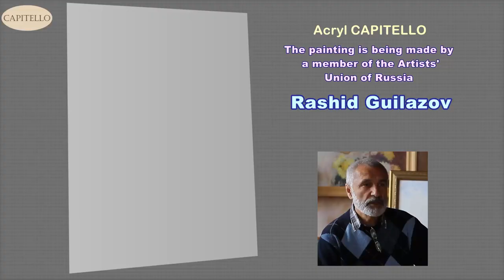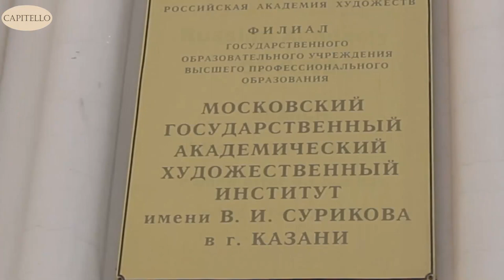Acrylic paint. Professional acrylic paint for pictorial arts and interior design from Capitello.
Acrylic paint. Professional acrylic paint for pictorial arts and interior design from Capitello | Reliability of Capitello acrylic art paints has been proven with time and experience. First parcels of the acrylic paints were used by decorators for designing of interior in several restaurants of Kazan - the city, in which the paints were developed. It’s already 8 years passed, and the composition of the art paints has significantly improved.

Within the range of our goods acrylic paints take quite a worthy position. Wide spectrum of colours and shades, which is being a distinctive feature of the artists’ materials, makes it perfect for children’s and applied arts and crafts.

Consistence of Capitello acrylic paint makes it possible to use the paint without preliminary dilution with water. Due to fine adhesion to painted surface the paints have found wide application not only in professional painting, but also in painting of various objects of decorative art. Take for instance the figurines made of dried salty paste and coloured with acryl - they look gorgeous. It is also very good with ceramics, while painted clay vases and potties are just masterpieces of pictorial art.

With help of Capitello professional acrylic paint any artist can decorate carnival plastic mask. When using in decorative painting, it lays evenly across material and fully cover lower layers. And toy soldiers painted with Capitello can really bring a man to the world of Andersen’s fairy-tales.

Acrylic paint is well-adhered to gypsum surfaces, which gives wide opportunities of its using in decorative painting of café and restaurants’ interiors.

* Artistic supplies from Russia. Italian name. European quality.